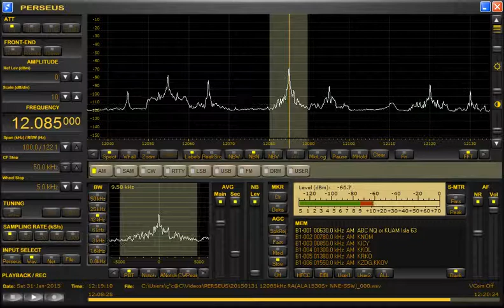Saturday Night Country with Catherine Britt on 12085kHz ABC Local Radio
Date：Saturday 31-January-2015
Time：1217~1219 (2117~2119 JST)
Announcement：English
Antenna：ALA1530S+
Receiver：PERSEUS
Location：Toki-City. Gifu-Prefecture.JAPAN